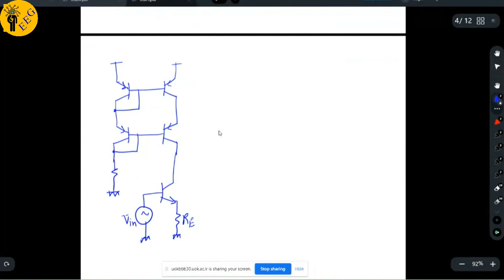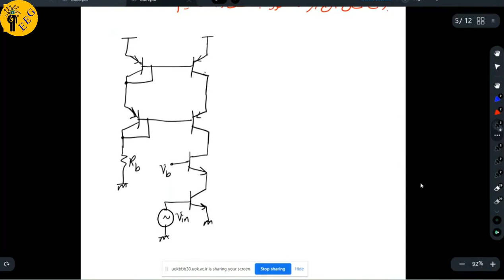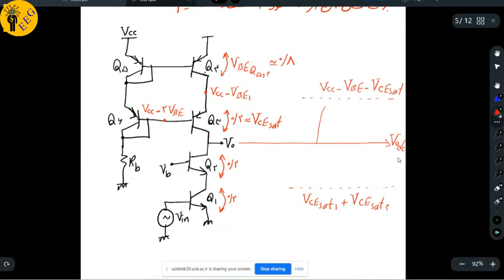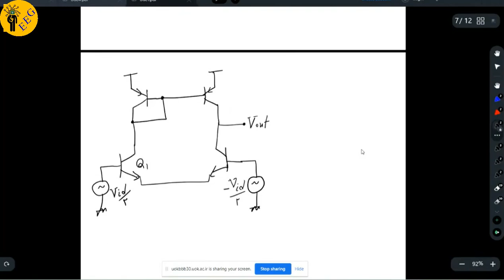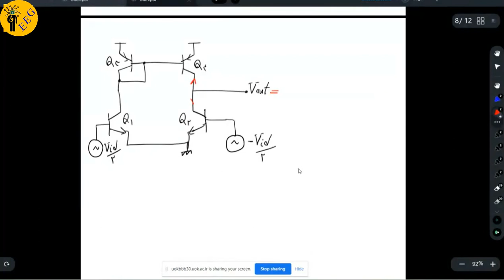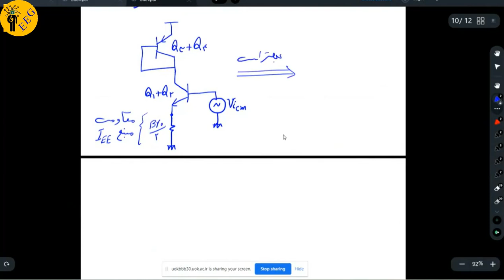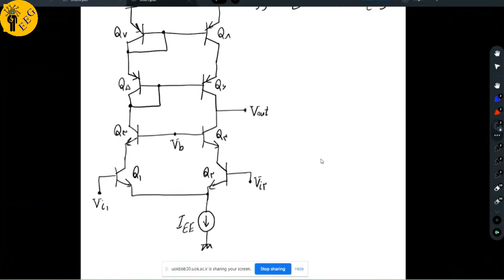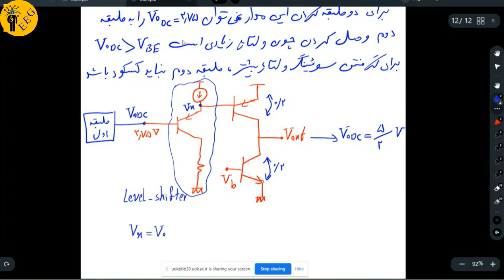جلسه یازدهم الکترونیک 2 (منابع جریان در تقویت‌کننده‌ها)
آموزش مجازی دروس مهندسی برق-الکترونیک